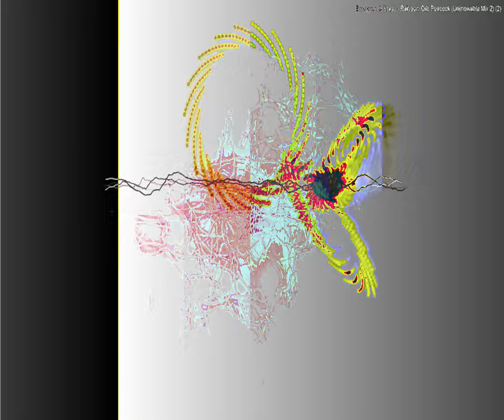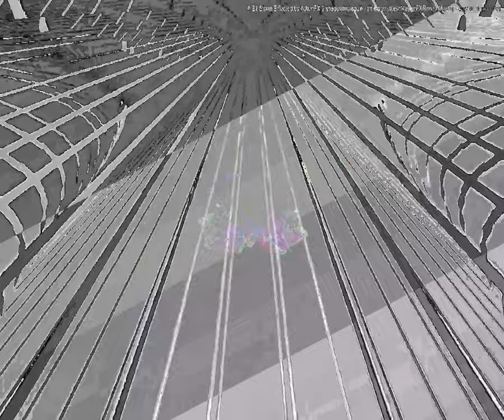[EPILEPSY WARNING] Movie 23 09 17 14h08m50s